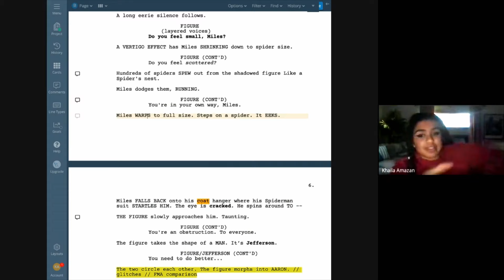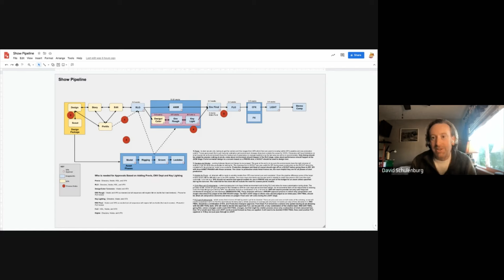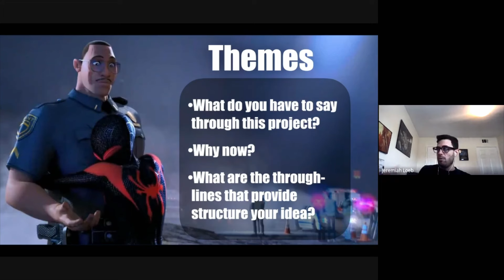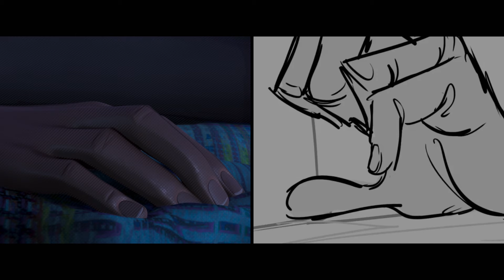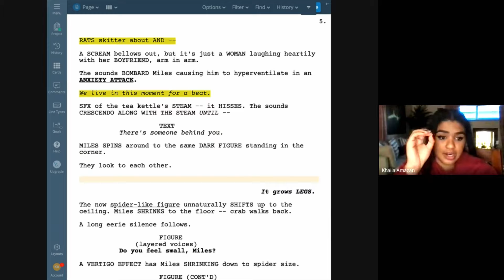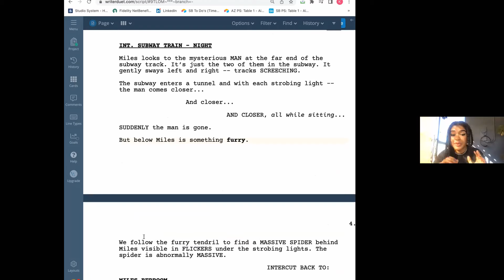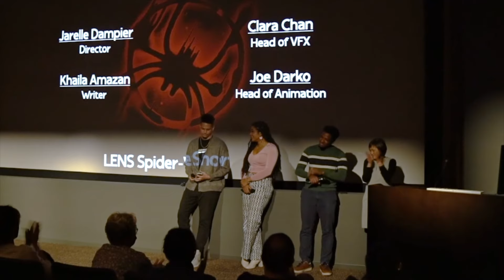The Making of The Spider Within: A Spider-Verse Story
Very nice seeing this group of filmmakers, who were the inaugural members of our shorts program, LENS (Leading and Empowering New Storytellers). Jarelle Dampier (Director), Khaila Amazan (Writer), Clara Chan (VFX Supervisor), and Joe Darko (Animation Supervisor) came together with Michelle Raimo-Kouyate and David Schulenburg (Producers, LENS Program Mentors) to create The Spider Within: A Spider-Verse Story. Get a look behind the scenes at the making of this project.

Sony Pictures Animation has teamed up with the Kevin Love Fund to digitally release the animated short film, The Spider Within: A Spider-Verse Story, that will be incorporated into the Kevin Love Fund’s new mental health focused lesson plan, “The Hero Within.” The lesson plan invites students to tell their own story through the lens of mental health awareness via an interactive curriculum including a creative storyboard activity. Visit kevinlovefund.org for additional information.

In the genre-bending thriller The Spider Within: A Spider-Verse Story, Miles Morales struggles to balance his responsibilities as a teenager, friend, and student while acting as Brooklyn’s friendly neighborhood Spider-Man. After a particularly challenging day living with these pressures, Miles experiences a panic attack that forces him to confront the manifestations of his anxiety and learn that reaching out for help can be just as brave an act as protecting his city from evil.

The Spider Within: A Spider-Verse Story was developed and produced in the inaugural year of Sony Pictures Animation (SPA) and Sony Pictures Imageworks’ (SPI) Leading and Empowering New Storytellers (LENS) program, a 9-month leadership training program that provides candidates from underrepresented groups with an opportunity to gain valuable leadership experience in animation. The final deliverable of the program is an all-original short film, set in the existing world of a feature produced by SPA and SPI.

The LENS program is backed by Sony Pictures Entertainment’s global, multi-pronged racial equity and inclusion strategy, Sony Pictures Action. The program’s goal is to provide creatives who have traditionally lacked access to leadership roles with a first-hand opportunity to deepen their understanding of every element of the animated filmmaking process including production design, animation, visual effects, lighting, sound, and various post-production processes. Through the program, participants strengthen their ability to effectively articulate their film’s creative vision and collaborate across a variety of disciplines.

The Spider Within: A Spider-Verse Story is directed by Jarelle Dampier and written by Khaila Amazan, and produced by LENS program creators Michelle Raimo-Kouyate and David Schulenburg. Rounding out the inaugural LENS team are Clara Chan who served as vfx supervisor and Joe Darko who served as animation supervisor.